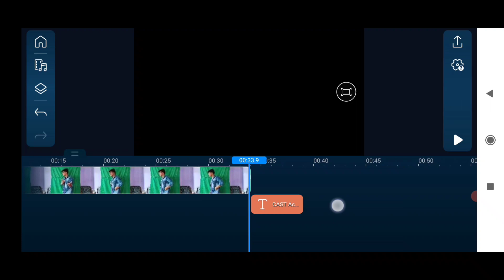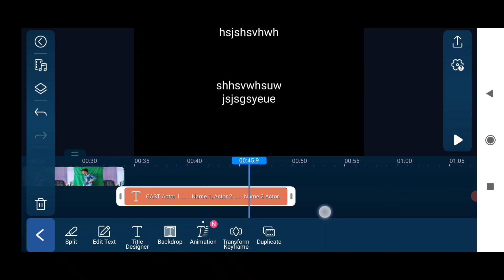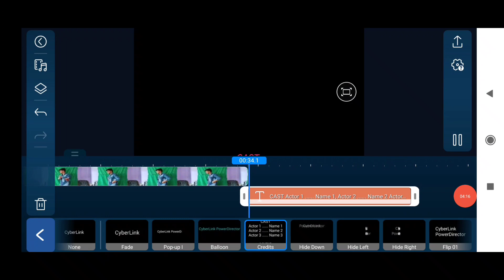Movie Ki Tarah Last Me Scrolling Text Kaise Lagae |How To Edit Last Credit Video Like Movie In Hindi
How To Edit Last Credit Video Like Movie | Movie Ki Tarah Last Me Scrolling Text Kaise Lagae

Dosto ajme apko sikhane wala hun ki ap log jaise ki movies me dekhte hai ki last me scrol karta hua text ata hai jisko credit scnes bolte hai to aj apko wahi sikhane wala hun to seekho

Power Director Download
Kinemaster